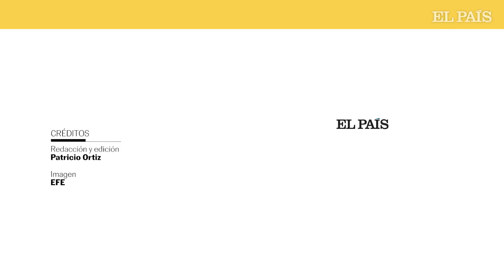La iglesia sumergida en 1962 que emerge por la sequía | EL PAÍS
En 1962, el antiguo pueblo de Sant Romà de Sau quedó sepultado por el agua tras la construcción del pantano en los alrededores. Su iglesia también quedó sumergida a 23 metros de profundidad, según un estudio reciente de la Universidad de Barcelona. La sequía que atraviesa España ha provocado que el nivel del pantano de Sau descienda hasta el 37% de su capacidad y la iglesia emerja casi totalmente.